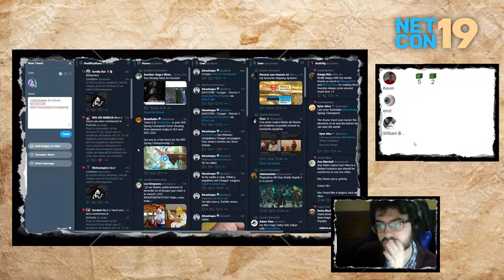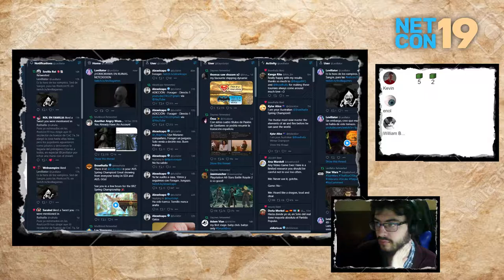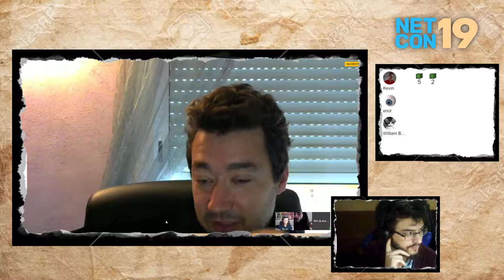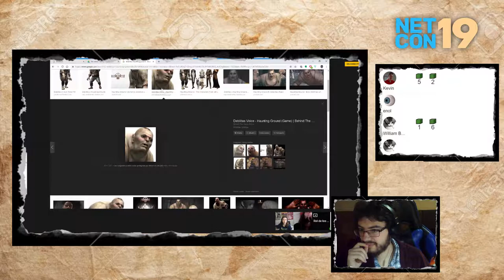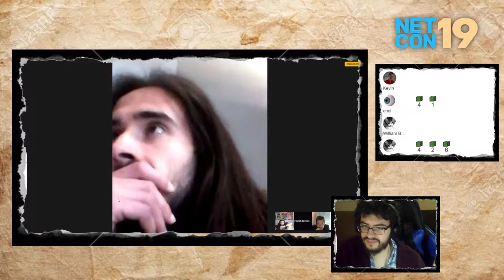Horrorama - En ruinas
Título: En Ruinas

Sistema: Horrorama

Premisa: Partida corta de horror tipo pelicula de miedo ochentera basada en el camino de santiago.